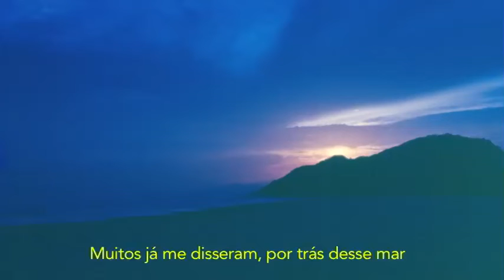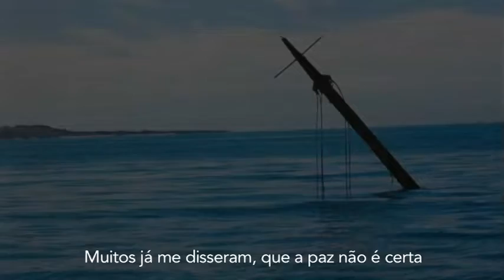Teimosia, Padre Irala SJ - Grupo OPA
Teimosia é canção do Pe. Irala e está em seu CD Clara Luz, produzido pela Verbo Filmes, SP, em 1984.
As fotos, em sua maioria são do próprio pe. Irala e de pessoas do Grupo OPA.

Veja também a versão dela no OPA CANTA IRALA